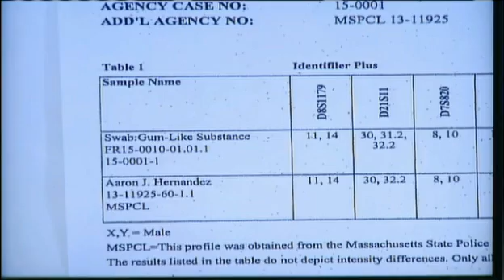Did the Hernandez Defense Cast Doubt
"OJ" strategy for Hernandez defense? Legal analyst Michael Coyne joined necn to discuss if the defense was able to cast doubt on the DNA handling.